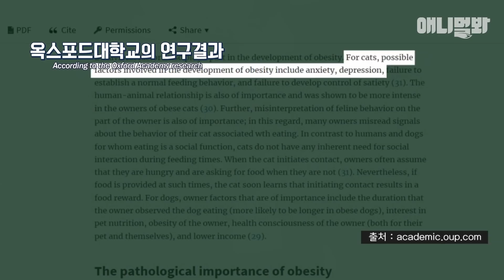핵뚱냥이 루루 살찌기 전 과거사진 공개합니다 ㅣ The Reason Why I Become A Fat Cat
고양이 루루가 잘 먹지 않아도 살쪘던 이유는.